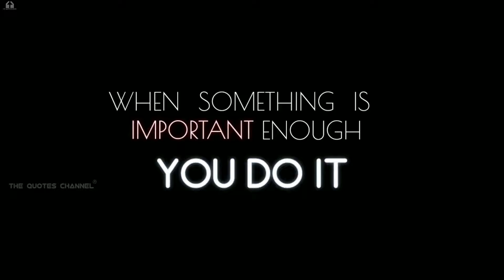elone musk struggle be successful